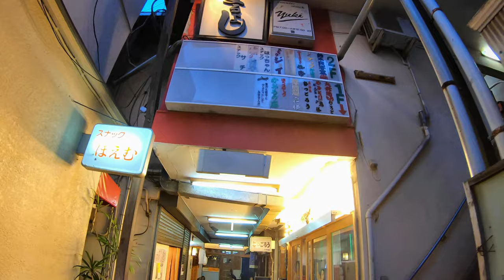Around Tokyo Soshigaya-Okura Station 祖師谷大蔵駅周辺 Japan PewDiePie lives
Soshigaya-Okura Station Tokyo 祖師谷大蔵駅周辺　シンウルトラマン 奥特曼
【Google map】

Japan tokyo setagaya where  PewDiePie lives